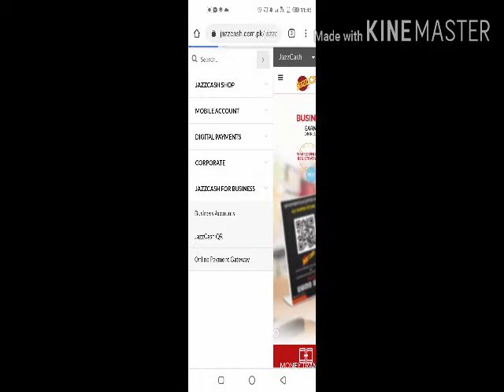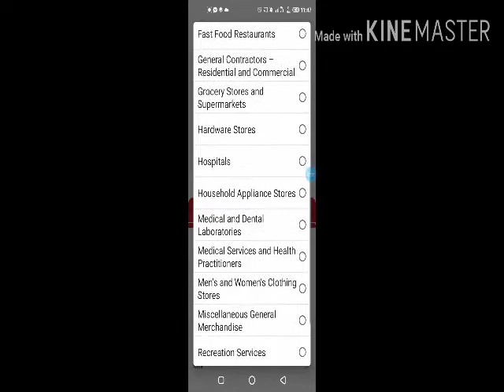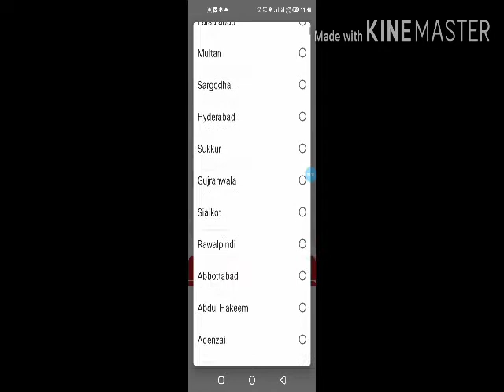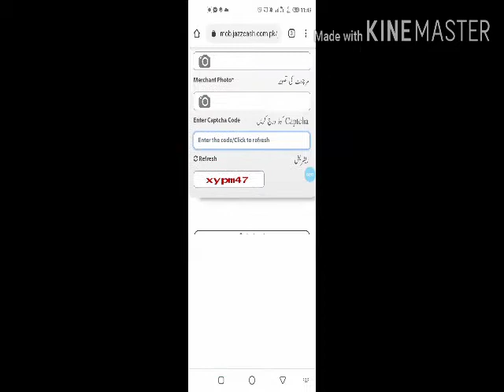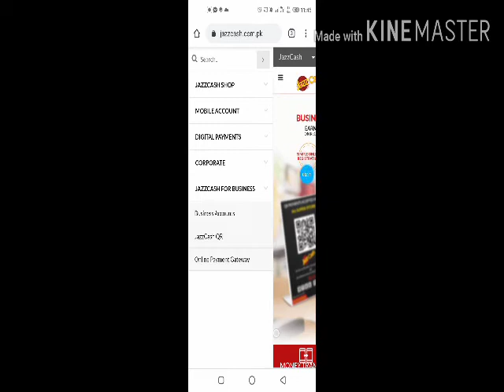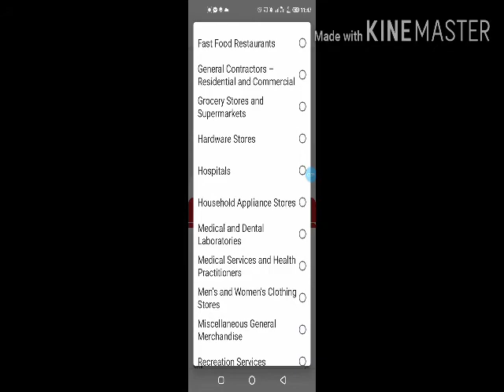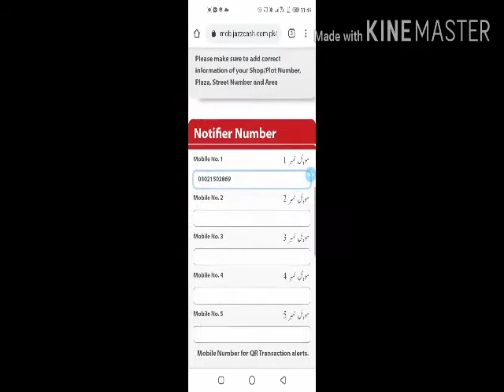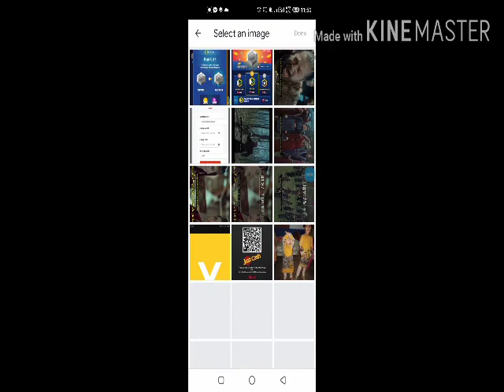how to make jazz cash business or merchant account 2020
Is video me complete detail majood ha k hm kesy marchnat account bna skty hai.